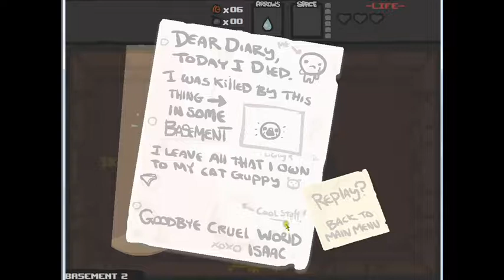the binding of isaac #1 granny panties and evil flies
today i will play the binding of isaac enjoy